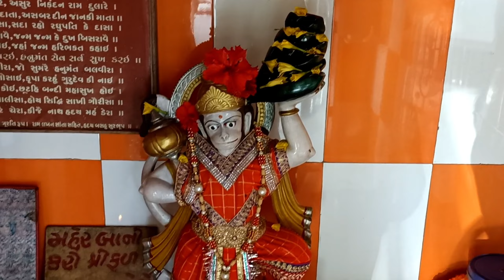ગામડે મચાવી ધમાલ || વાડી ની મોજ હો.. 😜😜